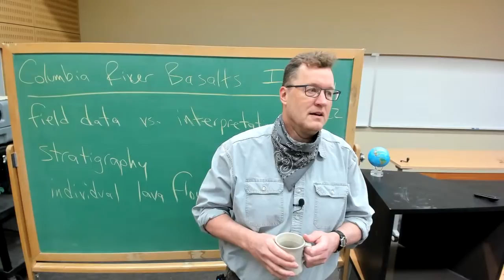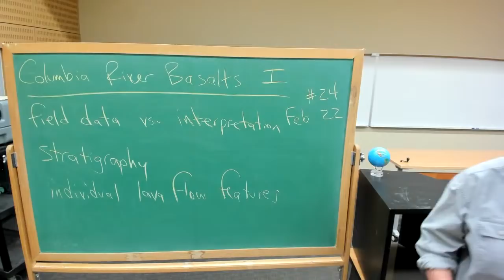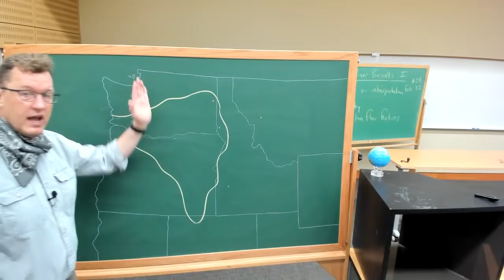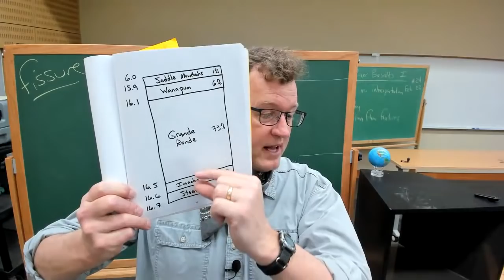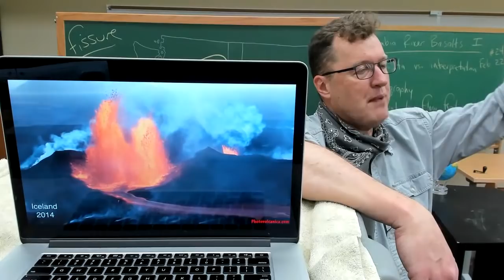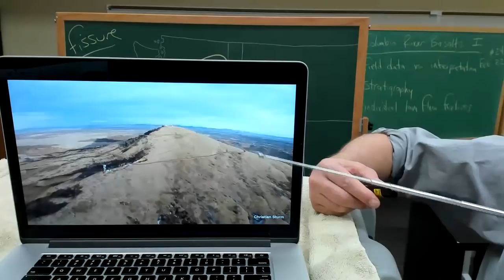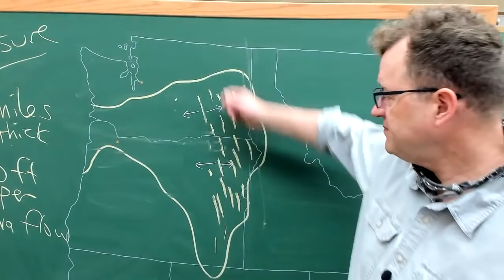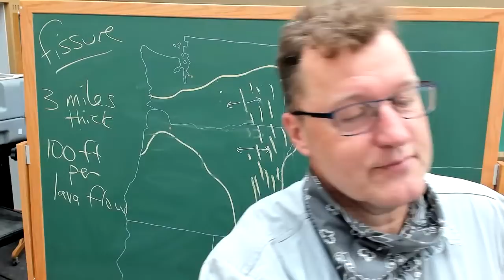GEOL 101 - #24 - Columbia River Basalts I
GEOL 101 lectures from CWU's Discovery Hall by Nick Zentner during Winter Quarter, 2021.